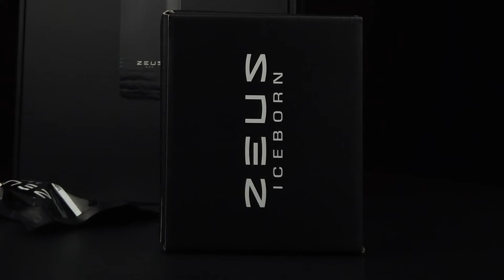Unbox & Chill with the Zeus Iceborn & the Zeus Arc GTS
LET’S CHILL with the Zeus Iceborn and the Zeus Arc GTS!

Zeus constantly seeks ways to enhance your vaping journey! The Iceborn, an essential vaporizer accessory, significantly cools down the temperature of your vapor, offering you cooler hits, bigger draws, and an overall smoother vaping encounter. The Iceborn is compatible with various devices, making it the ideal choice for those seeking to elevate their vaping experience.

The Zeus Arc GTS hub kit presents a comprehensive solution, a cutting-edge third generation vaporizer. The GTS is renowned for its exceptional vapor quality, owing to its gold components that deliver impressive performance. When combined with the Zeus Iceborn, your satisfaction is guaranteed.